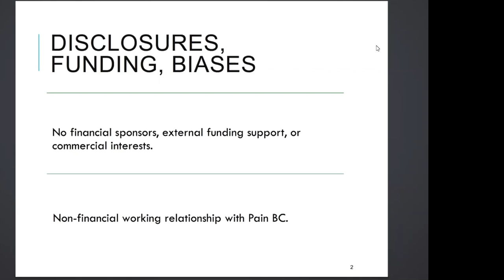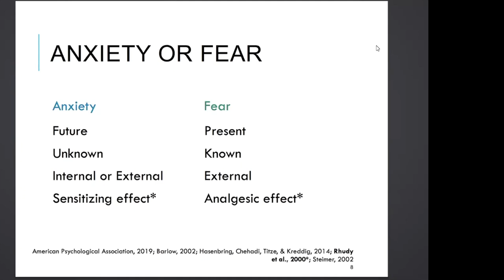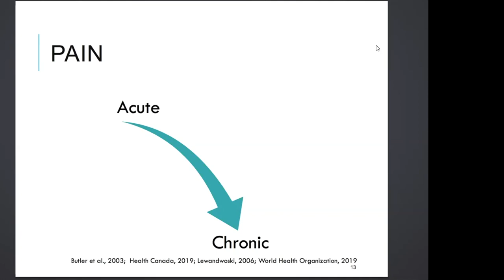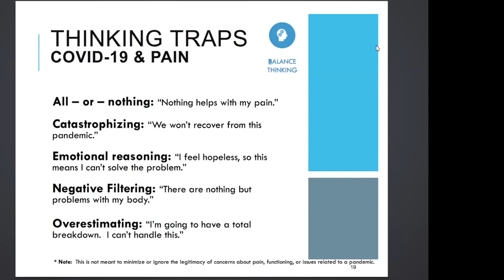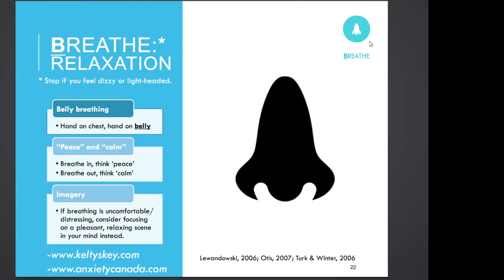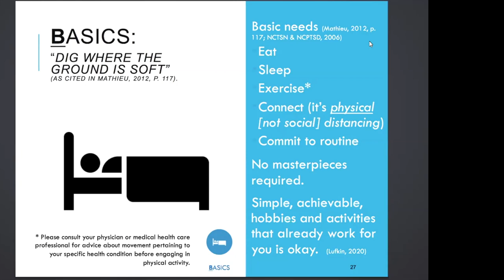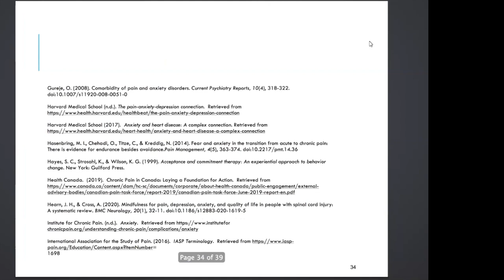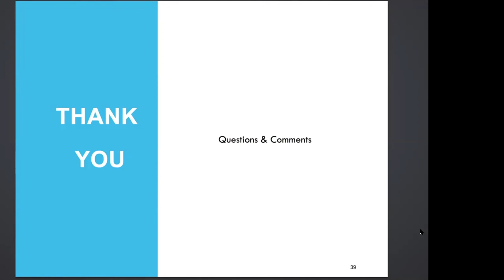Coping with pain and anxiety during COVID 19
The current COVID-19 health crisis can serve as an additional source of anxiety for people who live with chronic pain. When anxiety is left unmanaged, it can interfere with an individual's health, well-being and ability to function in daily life. Given the known association between anxiety and pain, it's important to be aware of how to manage thoughts and behaviours that can contribute to pain intensity.

In this webinar,  psychologist Dr. Angie Ji discusses the relationship between anxiety and pain and shares several coping strategies people in pain can utilize to manage anxiety, and in turn pain, during this time of uncertainty. This webinar is open to both people with lived experience of pain and health care providers interested in learning more about coping strategies to share with clients.